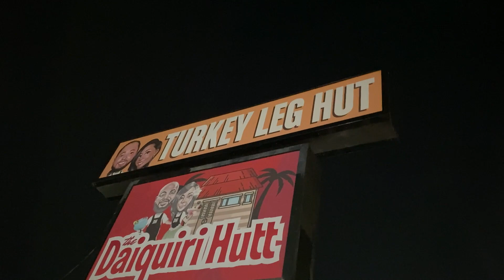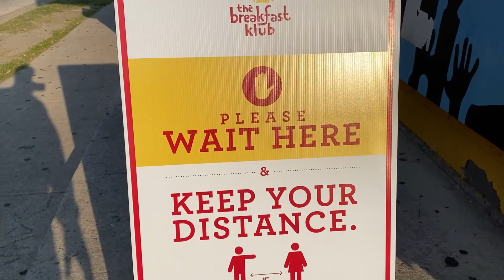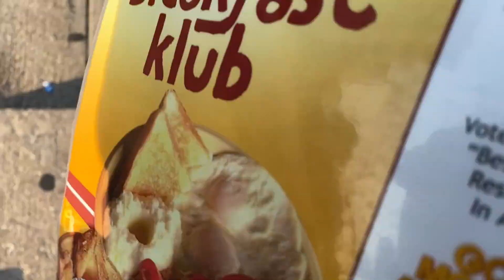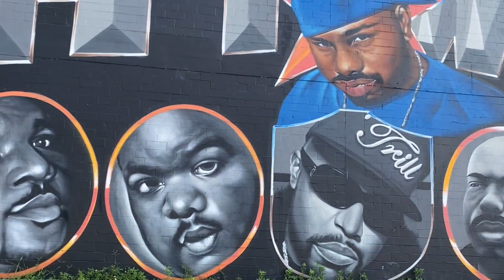HOUSTON VLOG/ TRYING TURKEY LEG HUNT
houston turkeyleghunt thebrokeentrepreneur I went to houston texas this weekend and received the best southern hospitality I ever experienced.